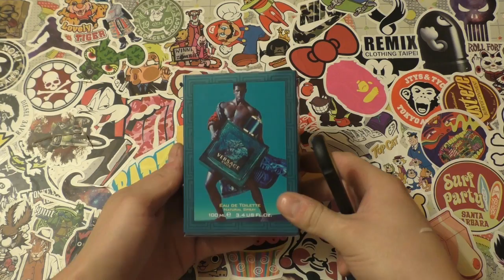ПОДДЕЛКИ, КОПИИ vs ОРИГИНАЛЫ ДУХОВ Копии духов по 450 руб Versace,Lacoste,Chanel (ШОК,ЖЕСТЬ)